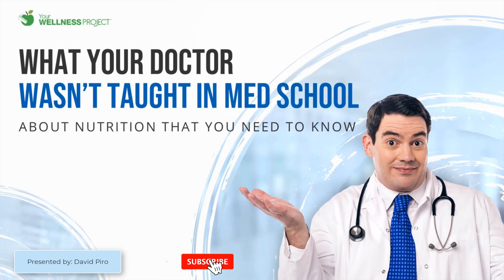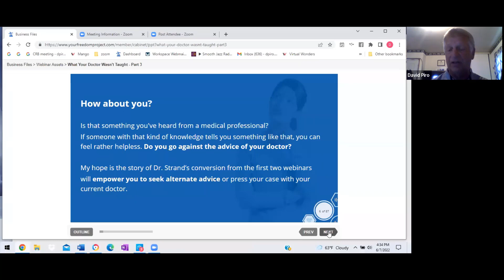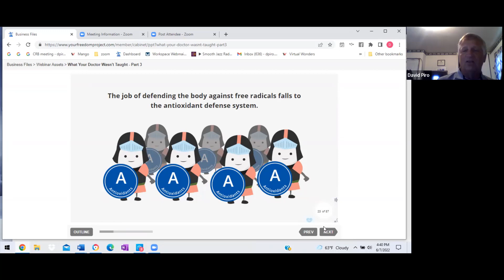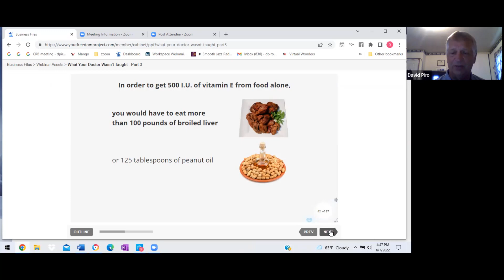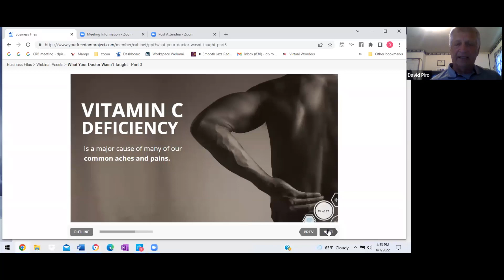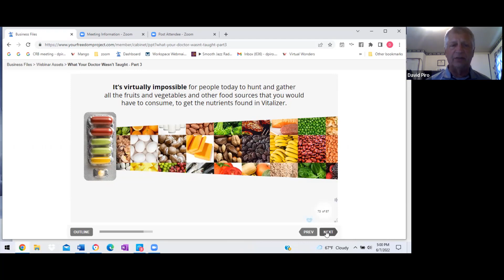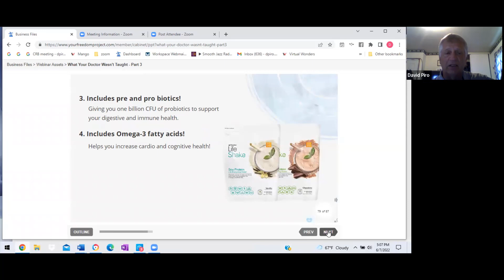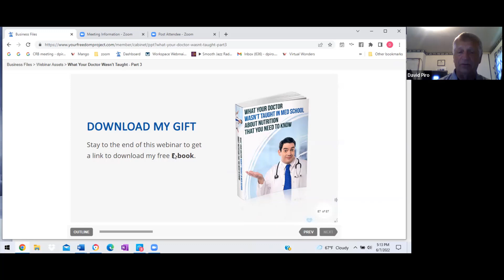What Your Doctor Wasn't Taught - Session 3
In this third session, we'll cover:
1. The importance of antioxidants and the prevention of free radical damage.
2. The importance of Vitamin C and why it's so vital for your health.
3. The Vitalizing Plan and why its delivery system makes it so effective.